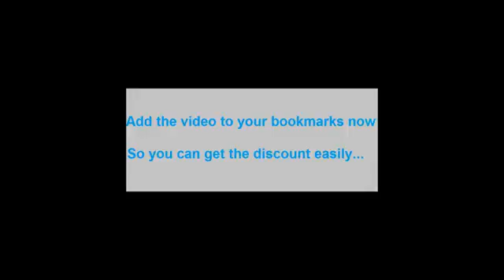Fifa15 Futmillionaire Best Discount Offer YouTube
Thanks for all of the continued support, guys, it is really appreciated. Also, don't forget to view all of my videos in 720p HD!

Use This Code For 50 FREE Credits In App Bounty: tdbywro

fifa 15
fut 15
ea sports
ea france
live
ASTUCES ACHAT REVENTES
ETRE RICHE A FIFA
comment gagnez des credits a fifa
astuces
aides
ar
achat revente
gagnez 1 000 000 de crédits par mois